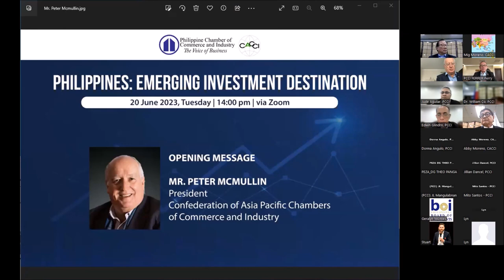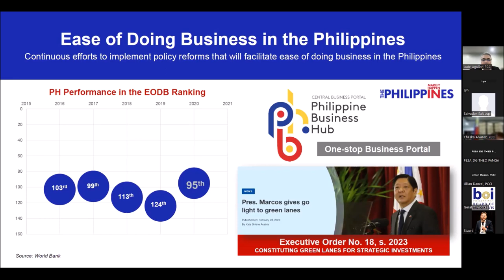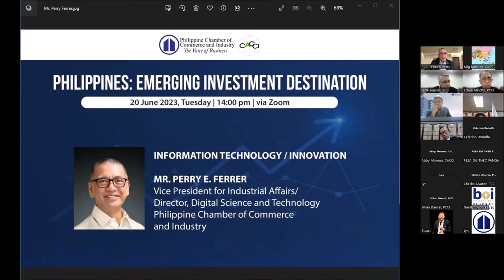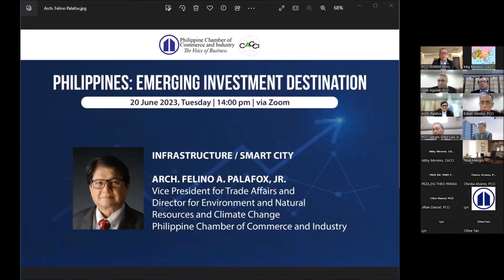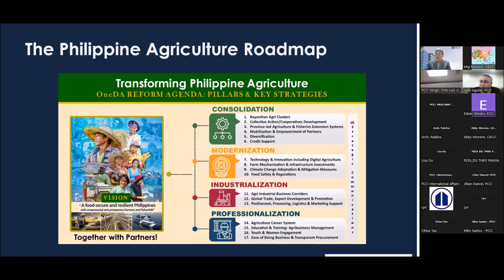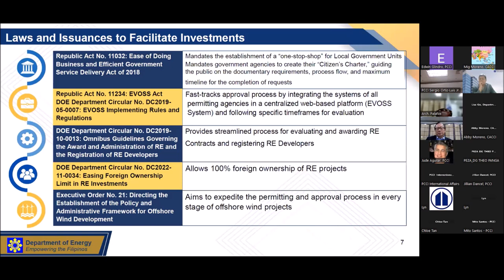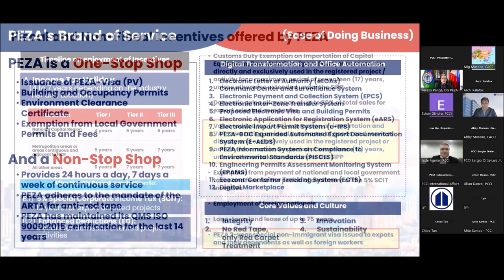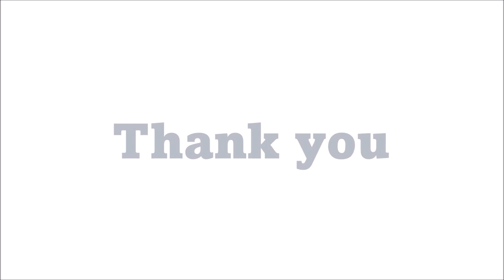PCCI webinar on "Philippines: An Enviable Destination for Foreign Investments" on June 20 2023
This Investment Forum titled “Philippines: An Enviable Destination for Foreign Investments” was jointly organized by the Philippine Chamber of Commerce and Industry (PCCI) and the Confederation of Asia-Pacific of Chambers of Commerce and Industry (CACCI).

The 120-minute Forum features speakers from both the Philippine government and business sectors who presented the current economic situation in the Philippines and the trade, investment, and business opportunities to foreign investors and companies.

THE AGENDA

13:30 Pre-show videos of PCCI, Tourism and Clark Aerotropolis

14:00 Official Start
Welcome Remarks by Mr. George T. Barcelon, President of Philippine Chamber of Commerce and Industry
Opening Remarks by Mr. Peter McMullin AM, President, Confederation of Asia Pacific Chambers of Commerce and Industry

14:10 Doing Business in the PH by Dr. Ceferino Rodolfo, Vice Chairman and Managing Head, Board of Investments, Department of Trade and Industry

14:25 Business Opportunities for Foreign Companies in the following sectors:

(1) Information Technology / Innovation
Mr. Perry E. Ferrer, Vice President for Industrial Affairs / Director, Digital Science and Technology, Philippine Chamber of Commerce, and Industry

14:40 (2) Infrastructure / Smart City
Arch, Felino A. Palafox, Jr., Vice President for Trade Affairs and Director for Environment and Natural Resources and Climate Change, Philippine Chamber of Commerce and Industry

14:55 (3) Agriculture
Mr. Salvador Salacup, Co-Chair, Agriculture Committee, Philippine Chamber of Commerce, and Industry

15:10 (4) Renewable Energy
Ms. Lisa S. Go, Chief, Investment Promotion Office, Department of Energy

15:25 (5) Investment Opportunities in Ecozones
Mr. Tereso Panga, Director General, Philippine Economic Zone Authority

15:40 Open Forum for Q&A

15:55 Closing Remarks by Jude G. Aguilar, Chairman, International Affairs Department and Co-Chairman, 49th PBC&E Organizing Committee